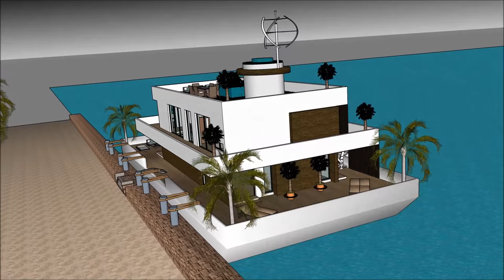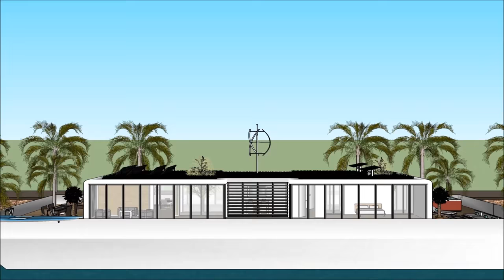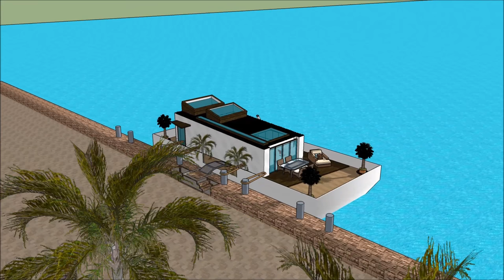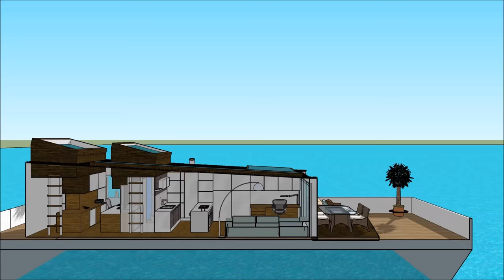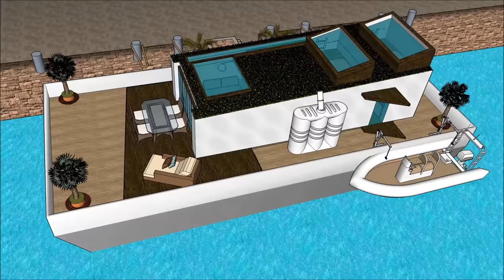Εκπληκτική Πλωτό σπίτι σπίτι βάρκα σκάφος αναψυχής κυμαινόμενο σπίτι αρχοντικό για Aquatic Living στ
Το σκάφος Εκπληκτική Πλωτό σπίτι σπίτι βάρκα σκάφος αναψυχής κυμαινόμενο σπίτι αρχοντικό για Aquatic Living στ house γίνεται για να διατηρήσει την ποιότητα ζωής:

Το Εκπληκτική Πλωτό σπίτι σπίτι βάρκα σκάφος αναψυχής κυμαινόμενο σπίτι αρχοντικό για Aquatic Living στ περιλαμβάνει ένα σκάφος σπιτιού Extravagant Barge Design έτοιμο για τον εξωφρενικό χρήστη να νοικιάσει τη βάρκα House barge

Το Εκπληκτική Πλωτό σπίτι σπίτι βάρκα σκάφος αναψυχής κυμαινόμενο σπίτι αρχοντικό για Aquatic Living στ έχει σχέδια τριών επιπέδων με υπόγειο κάτω από αυτό, τα οποία αποτελούνται από όλες τις εγκαταστάσεις που χρειάζονται για τον ενοικιαστή. Το σκάφος Barge House διαθέτει ένα μοναδικό σύγχρονο σύγχρονο ντιζάιν με μοναδικά αρχιτεκτονικά χαρακτηριστικά. Έχει δικό του σαλόνι με υπέροχη θέα στον κόλπο.